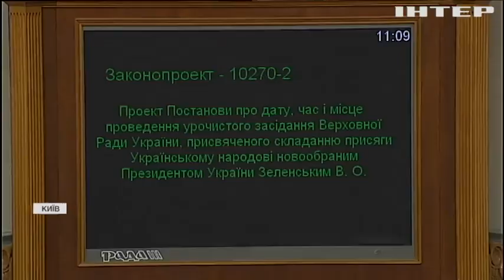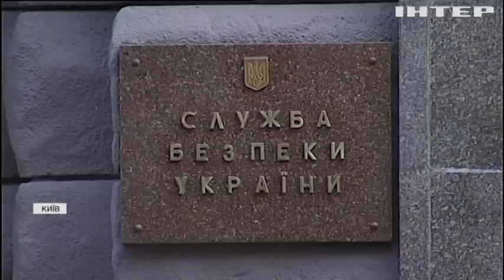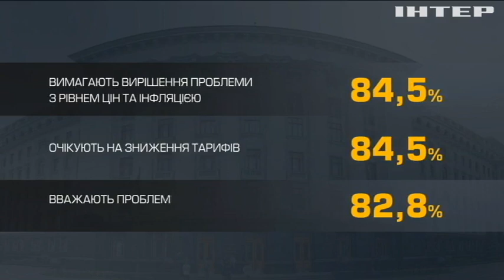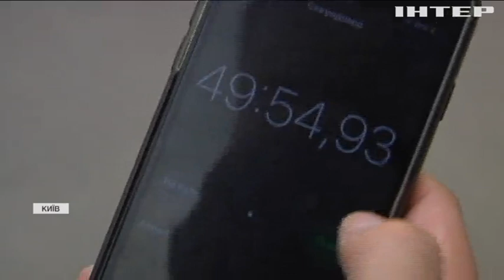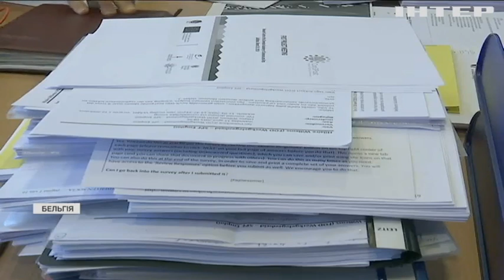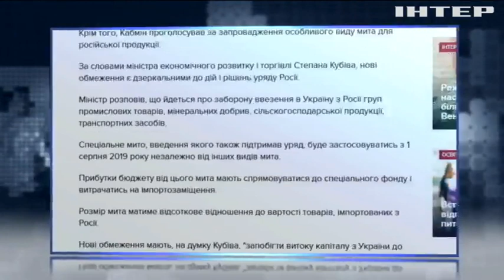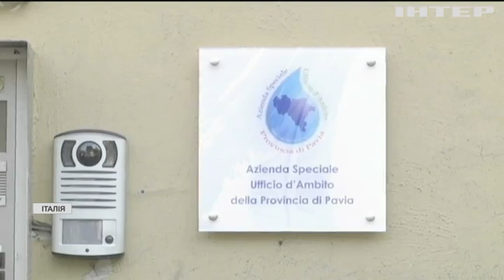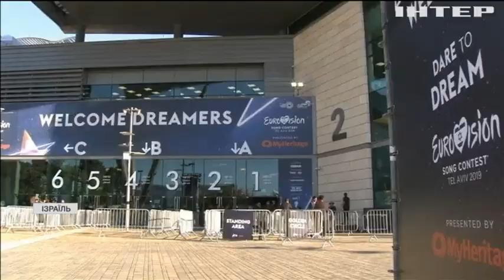Подробности недели, выпуск за 17 мая 2019 года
Дивіться у цьому випуску: Тиждень у Верховній Раді: чи відправить Володимир Зеленський депутатів у відставку? Володимир Гройсман прокоментував вихід із коаліції "Народного фронту". "Голос" Святослава Вакарчука йде на парламентські вибори.